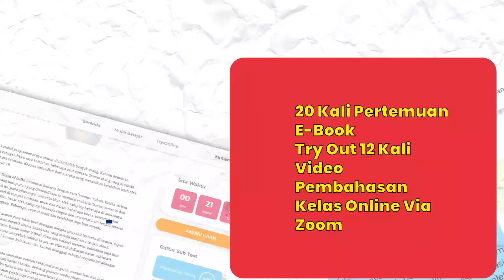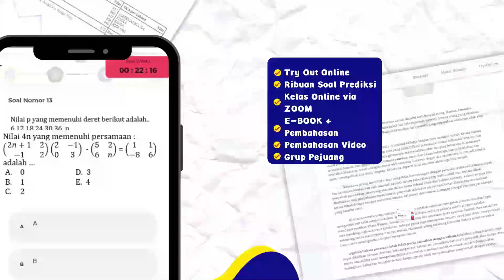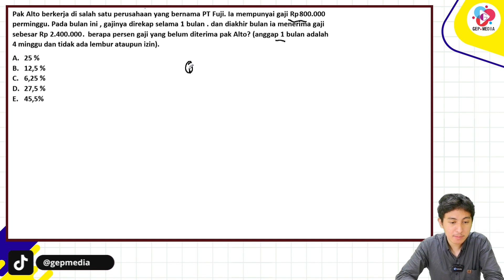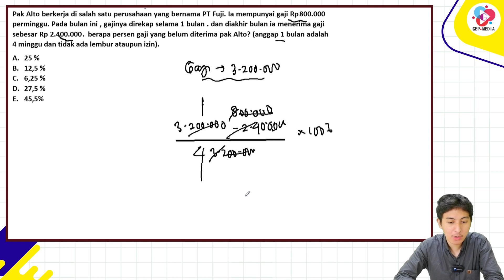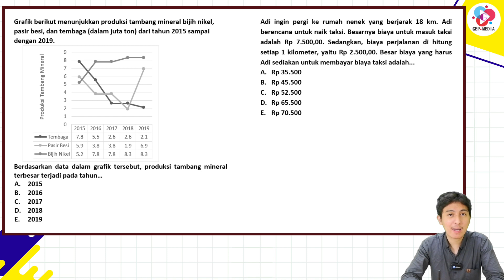BOCORAN SOAL UTBK SNBT 2023 PENALARAN MATEMATIKA | RESMI DARI SNPMB BP3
Kali ini kita akan membahas bocoran soal snbt 2023 nih, khususnya Penalaran Matematika. Untuk UTBK SNBT akan ada 7 subtes yaitu:
Penalaran Umum